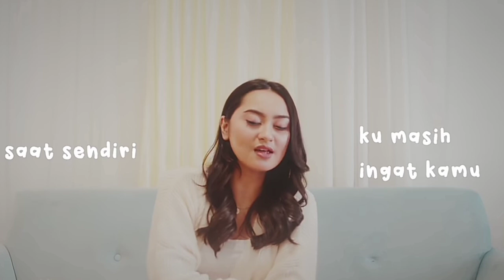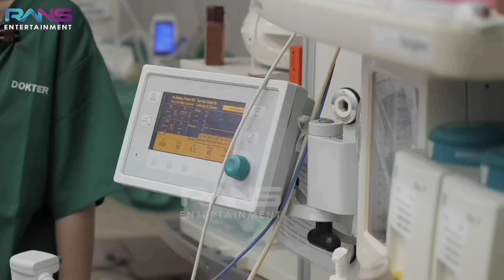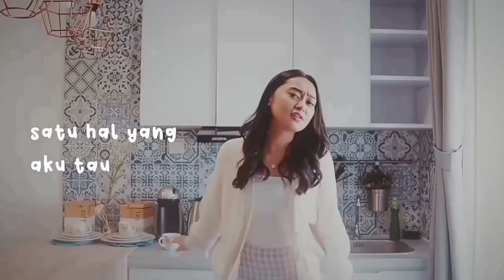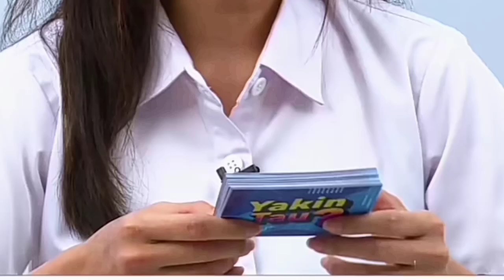MENGEJUTKAN❗ARTI MIMPI ,BILLY SOAL OLGA HINGGA PERTANDA❗OLGA SURUH BILLY NIKAHI MEMES❗